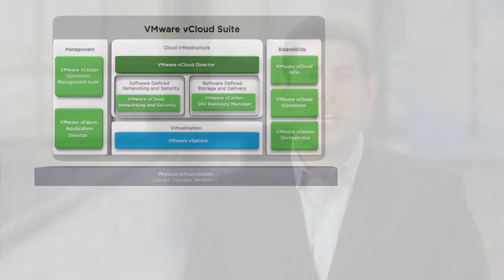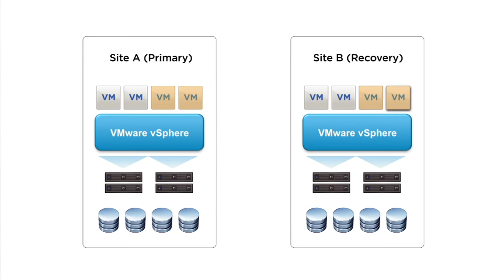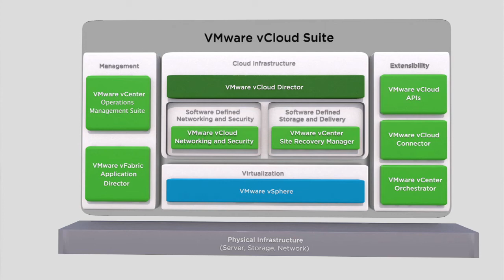VMware vCenter™ Site Recovery Manager™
-- Gil Haberman, Senior Product Marketing Manager at VMware, provides an overview of VMware vCenter Site Recovery Manager, the disaster recovery management product that complements vSphere to enable simple, affordable, and reliable disaster protection for virtualized application. vCenter Site Recovery Manager, one of VMware's software-defined datacenter services, simplifies setting up and maintaining recovery plans, the site recovery and migration process, failover testing, and planned site migrations, and includes new DR to the Cloud services. vCenter Site Recovery Manager is part of the VMware vCloud Suite, a complete, integrated cloud infrastructure suite that simplifies IT operations while delivering the best SLAs for all applications.

Visit "VMware NOW" -- our new on-demand digital experience offering VMware keynotes, product videos and social media collaboration